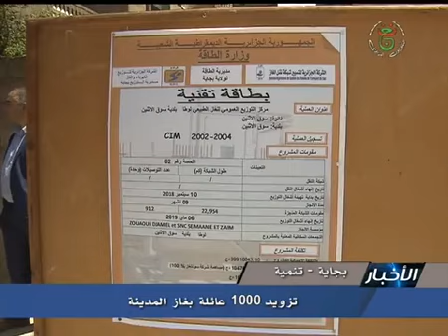تزويد 1000 عائلة بغاز المدينة